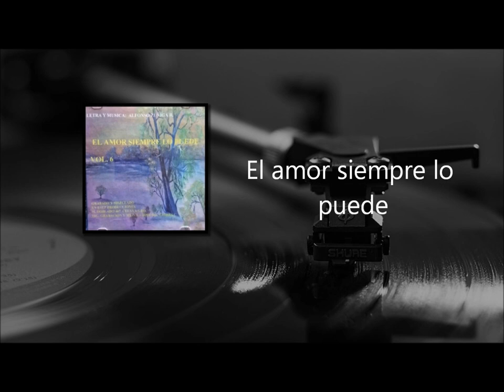El amor siempre lo puede